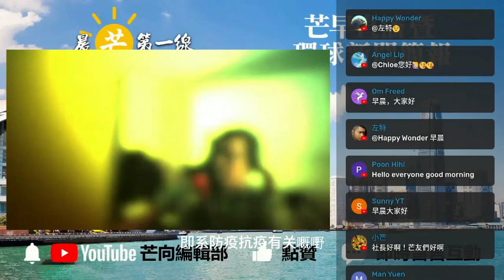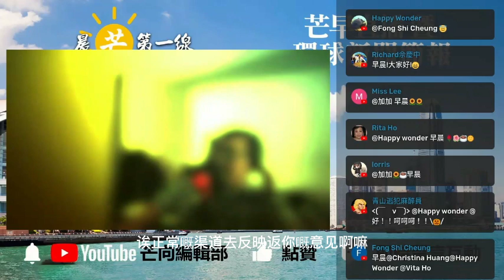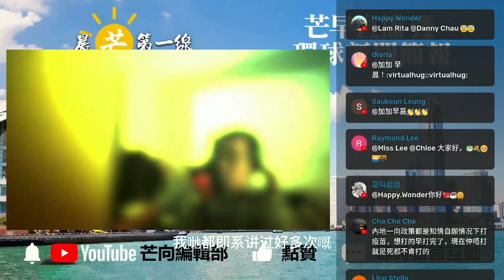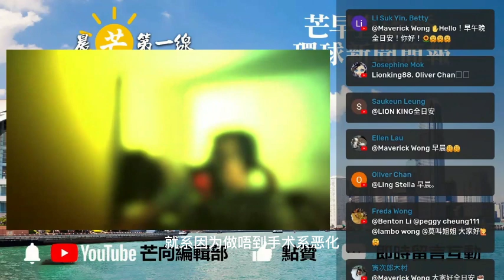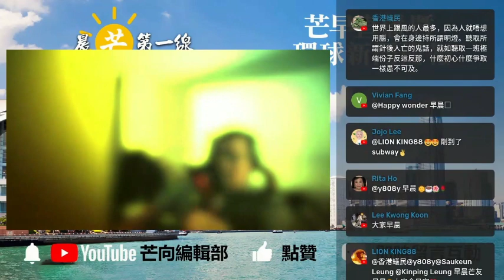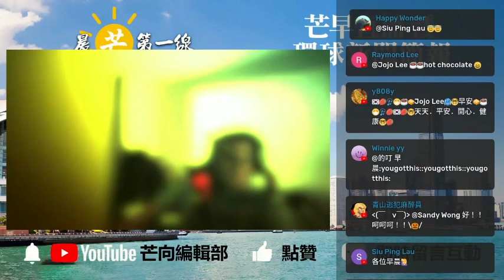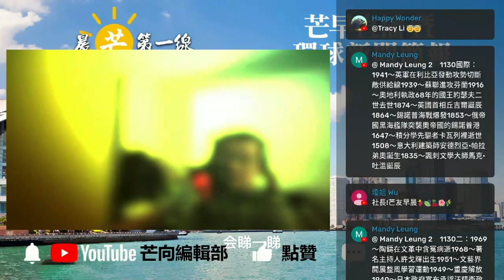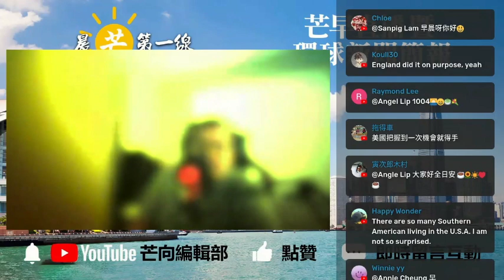20221130G 所有社會問題或悲劇都是因疫情而起？